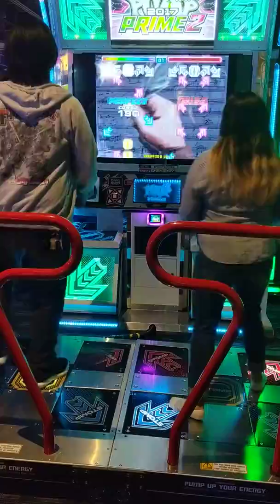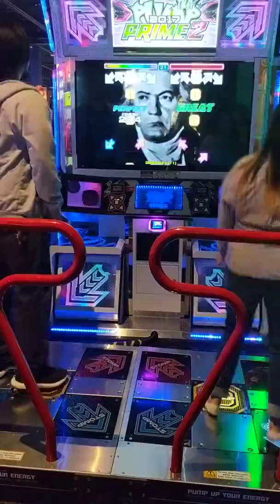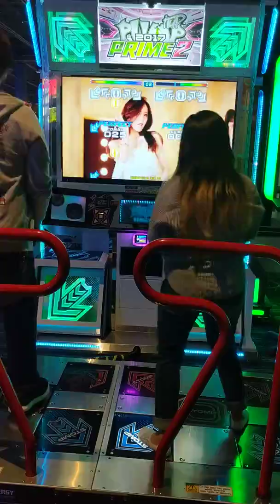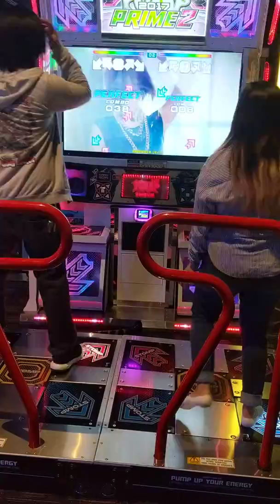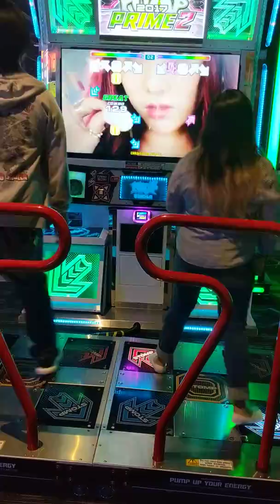PIU at DnB!